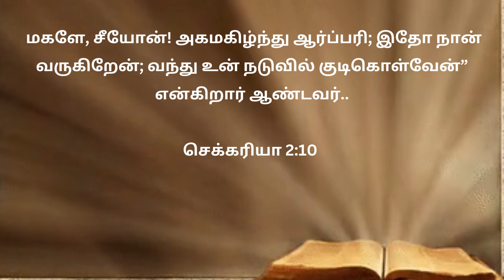Light Mystery மகளே, சீயோன்! ROSARY IN TAMIL ஜெபமாலை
Oliyin marai unmai Jebamalai in Tamil -ஒளி நிறை மறை உண்மைகள்